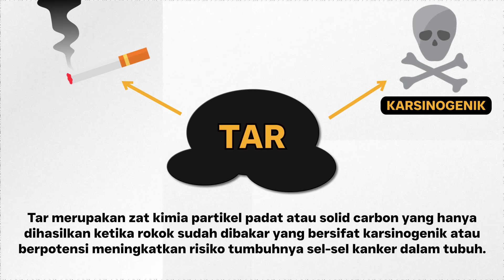TAR & NIKOTIN dalam ROKOK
Di Video kali ini, Bersama Kak Mita. Kita bahas tentang Tar dan Nikotin dalam Rokok, apa sih perbedaannya? Yuk simak videonya sampai selesai.

dan dapatkan info menarik tentang wisata, lifestyle, teknologi juga cerita yang asik di